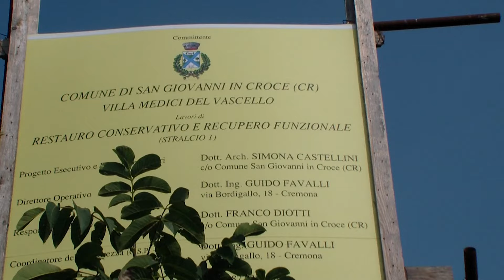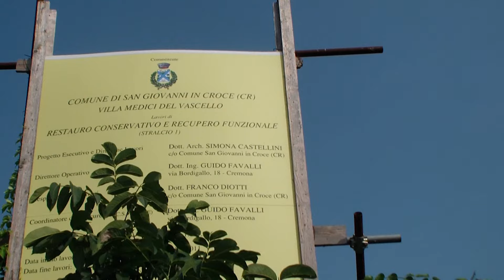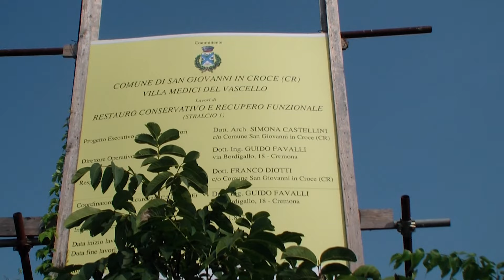Dieci anni dal restauro di Villa Medici del Vascello, 12 aprile 2024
Compie dieci anni il maxi restauro di Villa Medici del Vascello, la dimora della Dama con l'ermellino divenuta simbolo turistico di san Giovanni in Croce.